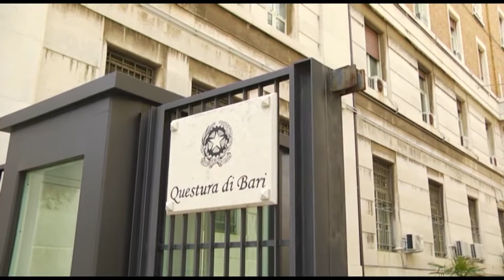CERIGNOLA | Indagini su infiltrazioni mafiose: la Commissione al lavoro su undici gare d'appalto